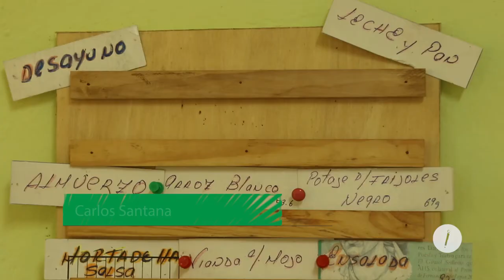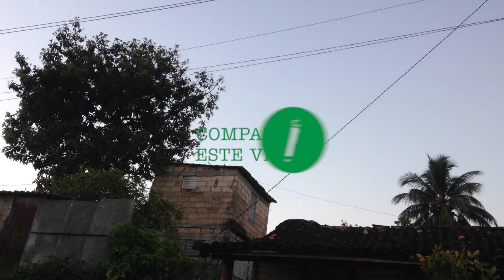¿Cómo es un hogar de ancianos en Cuba?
El hogar de ancianos ¨Viva la Esperanza¨, en Calabazar, fue inaugurado en agosto de 2016, para personas de la tercera edad sin amparo familiar y económico. Vea la experiencia de Dulce...